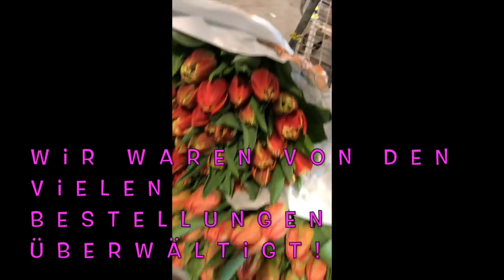KREATIVE IDEEN: der Blumenladen in Corona-Zeiten und wie du ungebetene Gäste los wirst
In Coronazeiten lebe ich von Tag zu Tag. Wie ich das bisher erlebt habe erzähle ich dir heute im Video. Dazu gibt es noch einen Tipp für einen super praktischen Helfer im Haushalt ;-))) Bestellen kannst du ihn bei Amazon unter dem

Alles Liebe  und beste Wünsche von deiner Margit
Folge mir auch in anderen sozialen Kanälen:

Margit Strak
Freischaffende Floristin